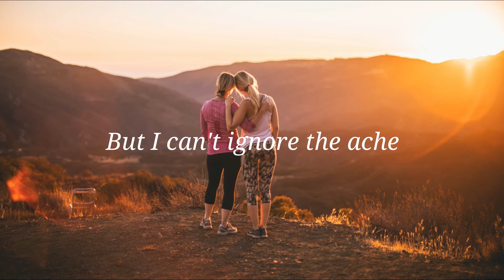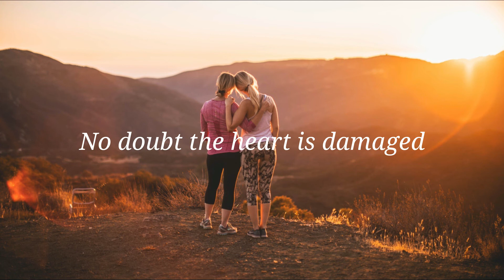Marin Hoxha - Tragic (Lyrics) ft. ENROSA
🎤 Lyrics: Marin Hoxha - Tragic ft. ENROSA
[Verse 1]
Memories fade away
Wither out, wither out
But I can't ignore the ache
Lying deep underground
You must have lost your way
Look around, look around
All we can do now is pray

[Chorus]
I've lived through harder havoc
Seen pain you can't imagine
These days you take for granted
We fought ours so you could have them
This truth you hold for ransom
Buried beneath the static
No doubt the heart is damaged
Light is cold and love is tragic

[Drop]
Yeah, love is tragic

[Verse 2]
We wait up for the dawn
Through the night, through the night
Though our better days are gone
Made our peace and said goodbye
'Cause the further we carry-on
Through the fight, through the fight
The stronger that we become, hey

[Drop]
Ooh, yeah, love is tragic
Ooh-ooh, love, love, love
Ooh-ooh, love is tragic
Oh, yeah